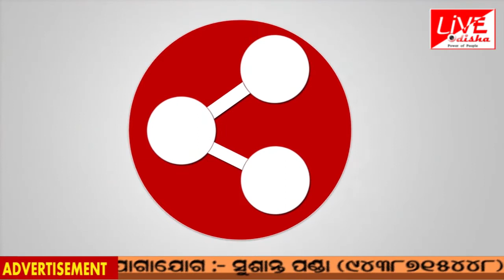School : ସିଲାବସରେ ପରିବର୍ତ୍ତନ ହେବା ନେଇ ନିଷ୍ପତ୍ତି